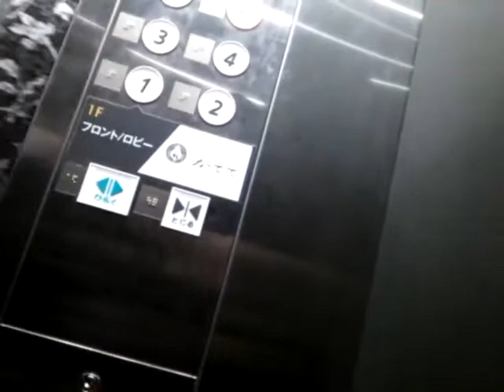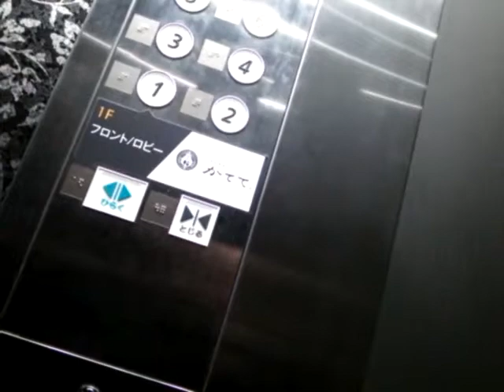うわっくせー！がお送りする アパホテル銀座のエレベーター